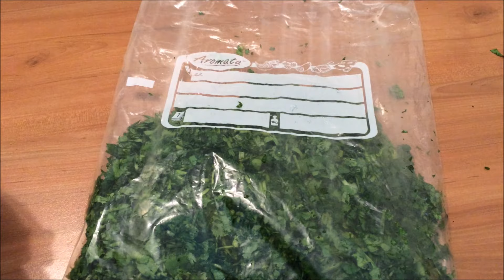Comment Congeler La Coriandre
Aujourd'hui, je vais vous apprendre Comment Congeler La Coriandrevous pouvez éaglement utiliser cette tecnique pour congeler Le persil,  la ciboulette, la menthe, toutes les herbes aromatiques